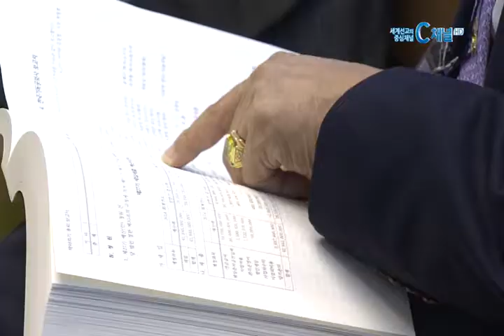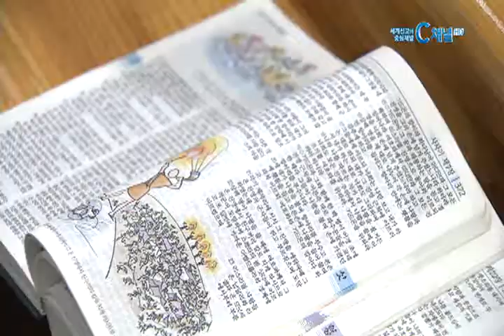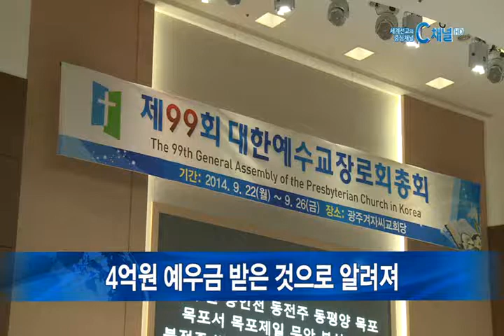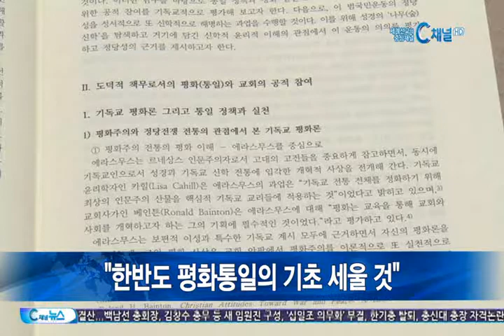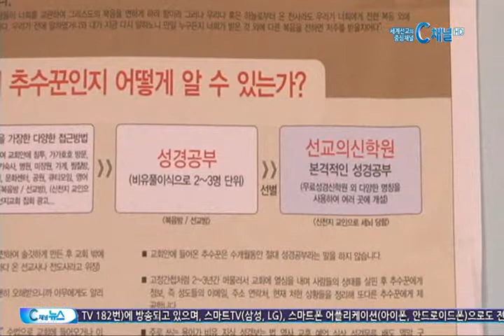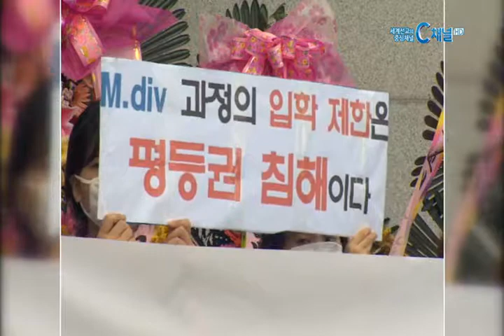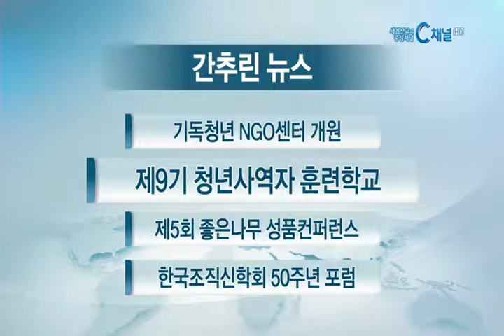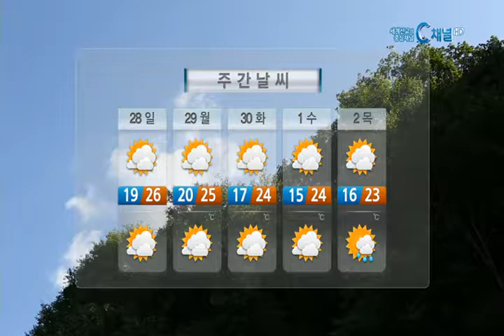[C채널뉴스] 2014년 9월 26일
설명

정기총회 종합 (1) 예장 통합
장로교단, 교인 수 전반적으로 감소
한기총 이영훈 대표회장, 기자간담회
정기총회 종합 (2) 예장 합동
녹색 한반도 나무심기 본격 진행
“학생인권조례, 이단대처 어렵게 해”
“신대원 여학생 입학금지는 남녀 차별”
간추린 뉴스
날씨